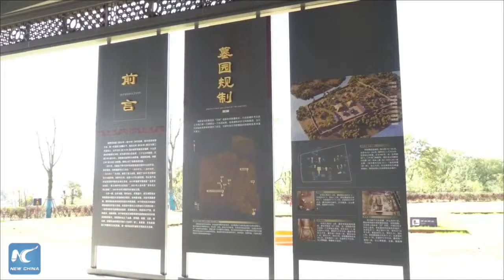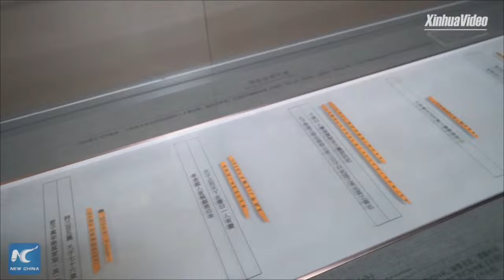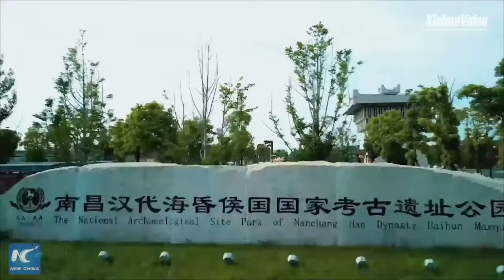Exploring 2,000-year-old tomb of Marquis of Haihun in east China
The 2,000-year-old tomb of the Marquis of Haihun, who had a short-lived reign of 27 days as an emperor of Western Han Dynasty, has been opened to the public for the first time. Join Xinhua's Wang Yihan and Shu Chang for an exploration. (Recorded)